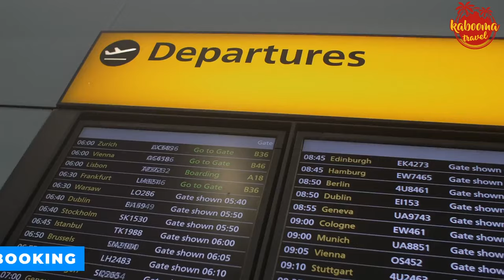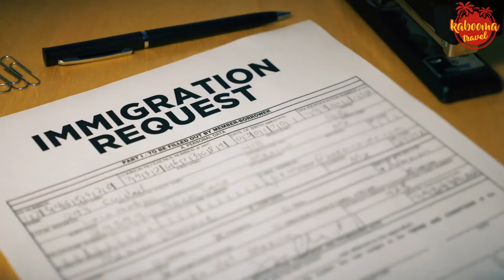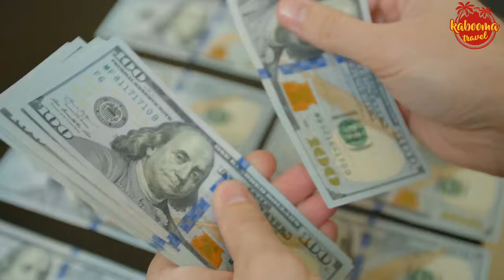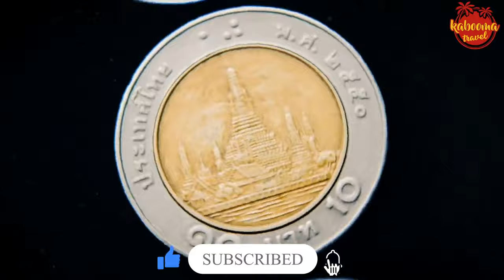Soul of Southeast Asia: Thailand's Endless Wonders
Welcome to our immersive travel documentary on Thailand, an enchanting land where ancient traditions seamlessly blend with modern dynamism. Thailand, often referred to as the 'Land of Smiles,' promises a mosaic of experiences – from its bustling cities, rich cultural tapestries, pristine beaches, to its mouth-watering cuisine. Let's journey together into the heart of this Southeast Asian gem.

Where Past Meets Present
Thailand boasts a deep-rooted history, with remnants of its glorious past scattered throughout. Our voyage begins in the bustling metropolis of Bangkok, where skyscrapers and temples coexist harmoniously. Witness the splendor of the Grand Palace and the tranquillity of Wat Pho's reclining Buddha, contrasting sharply against the energetic nightlife and vibrant street markets.

Northern Adventures
Heading north, we explore the ancient city of Chiang Mai. Encircled by walls and moats, this city is a hub for culture and spirituality. Dive into the world of traditional lantern festivals and hill tribes, and explore serene temples like Wat Phra Singh and Wat Chedi Luang. The region's mountainous landscapes provide a verdant backdrop for meditation retreats and eco-adventures.

Island Escapades
Venturing south, Thailand's islands beckon. From the iconic limestone karsts of Phang Nga Bay to the scuba diver's paradise in the Similan Islands, we delve into the aquatic wonders of the Andaman Sea. Revel in the beauty of Phi Phi Islands, Koh Lanta, and the world-renowned beaches of Phuket. Over on the Gulf of Thailand side, we bask in the sun on Koh Samui, dive deep in Koh Tao, and dance under the full moon on Koh Phangan.

Culinary Delights
Thai cuisine is a symphony for the senses. Journey with us through aromatic markets and riverside food stalls. Experience the magic of flavors as we sample Pad Thai in its homeland, savor spicy Tom Yum soups, and indulge in sweet Mango Sticky Rice. The culinary scene ranges from humble street vendors to Michelin-starred establishments, each narrating a tale of tradition and innovation.

Cultural Kaleidoscope
Our documentary shines a spotlight on Thailand's rich cultural tapestry. From the graceful traditional dances to the intricate craftwork of local artisans, every corner of Thailand tells a unique story. The Loy Krathong festival, where thousands of lanterns illuminate the sky, symbolizes the country's reverence for tradition and spirituality.

Eclectic East and Rustic Isaan
Eastern Thailand, with its serene beaches and lush forests, offers an escape from the beaten path, while the Isaan region, in the northeast, presents an authentic Thai experience, with its Mekong river views, age-old temples, and spicy cuisine.

Join the Thai Tapestry
Whether you're an adrenaline junkie, a food lover, a history enthusiast, or someone simply looking to relax on pristine beaches, Thailand has something for everyone.

We'd love to hear about your Thai experiences or places on your wishlist in the comments below.

Thank you for allowing us to be your guide through the mesmerizing landscapes and cultures of Thailand. Until our next adventure!